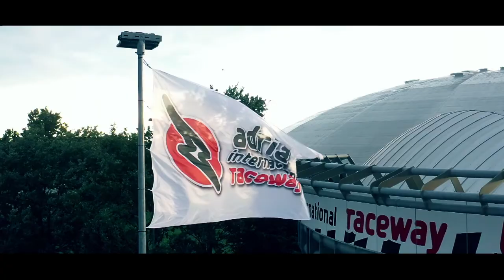ADRIA RX HIGHLIGHTS // BOSS37TI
Best (and worst) stuff about the Italian Rallycross Campionship's Round 3 @ Adria International Raceway.
Driven & Created by Filippo Bossetti (@bossettishow)
External images by Stefano Zoppetti (@szoppe18)
Kartcross Suzuki 600 by GMNMotorsport